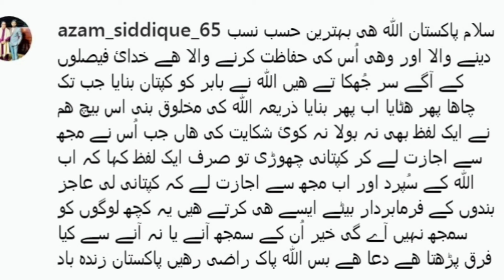Babar Azam Father Revealed story behind Captaincy | Babar ny kaptani sy hatany ka bad kia kaha ta?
Sports Mic brings you the latest sports news, events and happenings around the world. Either it is cricket, football, Tennis, Hockey or any other game or some stats from the field. It is just one click away from you.

Babar azam
Babar Azam Captaincy
Babar Azam father Azam Siddique
Babar Azam Father on Babar
why babar azam take captaincy again?
Pakistan Cricket Team Fitness Camp in Kakul
Kakul Fitnes Camp
Pakistan Cricket Team Fitness Camp to be concluded early
Shaheen Afridi in Fitness Camp
Kakul Fitnes Camp Conclude
Babar Azam in fitness Camp
Pakistan Players in fitness Camp
Pakistan v New Zealand T20 Series
Shaheen wil be rested in New Zealand Series
PCB new rotation policy
Babar Azam Pakistan cricket team captain
Shaheen Afridi Captaincy
PCB on Babar Azam Captaincy
Chairman PCB Mohsin Naqvi Press Conference
Chairman PCB Mohsin Naqvi on Pakistan Team Captain
Babar azam
Shaheen Afridi Pakistan Team Captain
Muhamad Rizwan Pakistan Team T20 Captain
Pakistan T20 Captain
Pakistan Cricket Team new head Coach
PCB on foreign coaches
Pakistan Team Foreign Coach
Chairman PCB Mohsin Naqvi on new coach
Shane Watson on Pakistan Team
Pakistan cricket board
head coach of pakistan cricket team
mohsin naqvi on coach
Wahab Riaz
Pakistan Cricket Team Selection Committee
Chief Selector Wahab Riaz